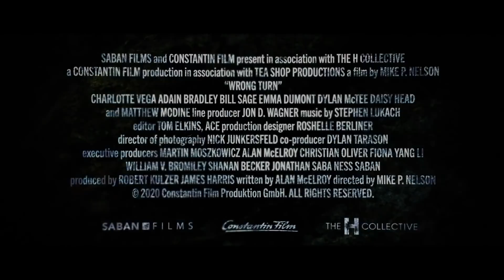WRONG TURN Trailer 2 (NEW 2021) Horror Movie HD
On digital platforms February 26th